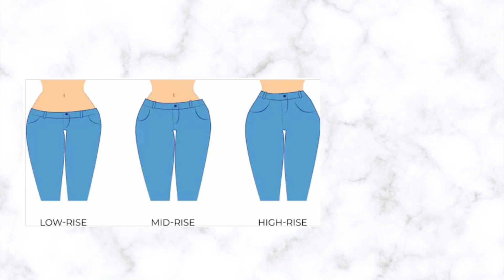Jeans for short legs - 5 surprising secrets (wish I had known earlier)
Jeans are hard to find for women with shorter legs.  I finally discovered these 5 secrets that can make your legs look longer in ANY jeans.
Follow me on liketoknowit to shop all my outfits:
Wearing in this video:
High waisted button fly flare leg $23.99